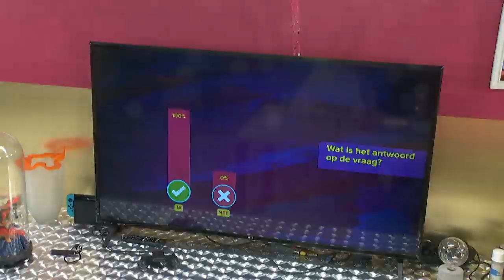't is bijna zover: de grote finale van 'Wie Wordt Wrapper?'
Karrewietreporter Marius ging vanmorgen naar 't Ketkot om te kijken hoe het met de zenuwen van de laatste drie kandidaten zit!